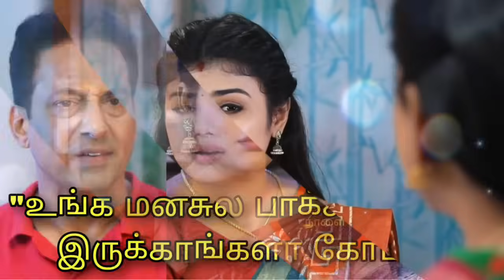Baakiyalakshmi Promo mass super twist - 30th October to 4th November 2023 tomorrow episode preview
Baakiyalakshmi today episode review tomorrow promo shock serial twist